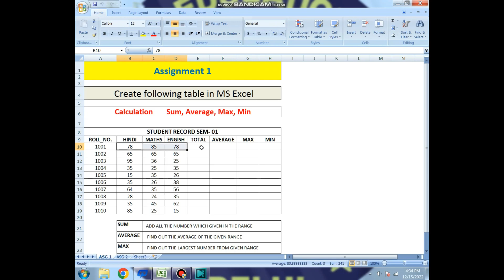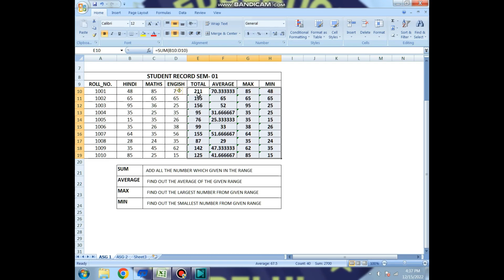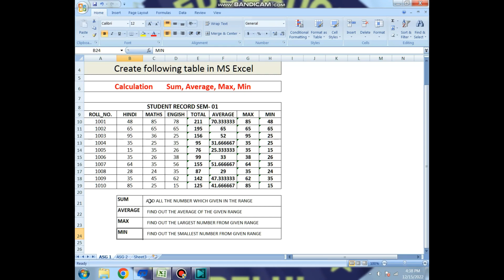Ms-excel assignment tutorial/for practice/test | advance excel | excel formula | excel step by step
search on google for more course:
dk computer education foundation

Formula used in Assignment:
SUM:-   ADD ALL THE NUMBER WHICH GIVEN IN THE RANGE
AVERAGE:-   FIND OUT THE AVERAGE OF THE GIVEN RANGE
MAX:-    FIND OUT THE LARGEST NUMBER FROM GIVEN RANGE
MIN:-    FIND OUT THE SMALLEST NUMBER FROM GIVEN RANGE

defination of memory?